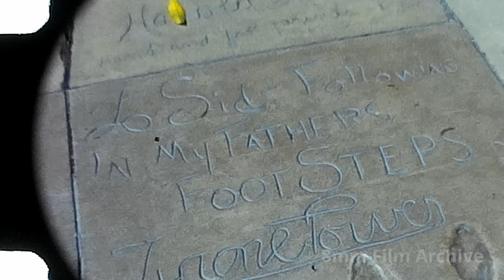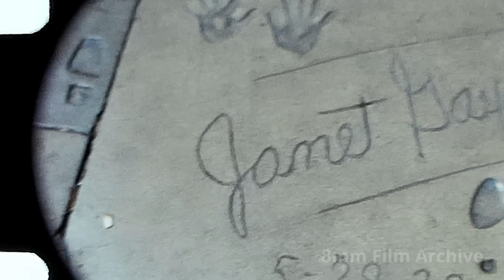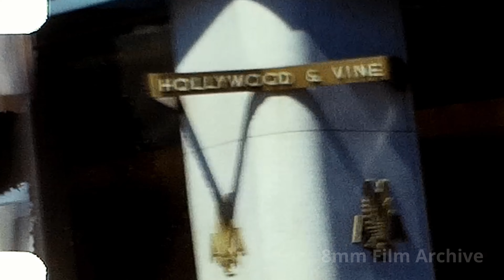Grauman's Chinese Theater 1970 - Hollywood California - 8mm Film Footage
8mm Film Footage